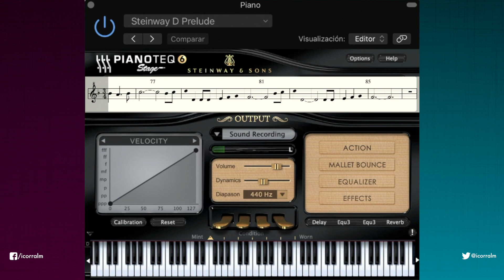TiempoParaParticipar | 04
Les compartimos el himno "Hazme tu siervo (medley)"

Usa tu talento...y multiplícalo porque ha llegado el TiempoParaParticipar